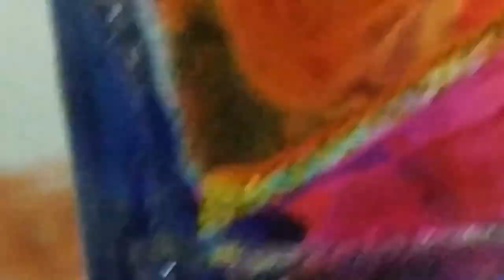Glass Bottle Painting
colors:-vilot,green,yellow,blue,pink,red,orange,brown
outlines:-3D gilter golden,silver
gilter form sheet:- purple